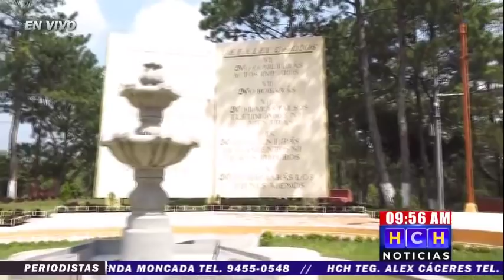¡Preocupante! Plaga de Gorgojo Descortezador invade árboles en Parque El Cerrito, Copán